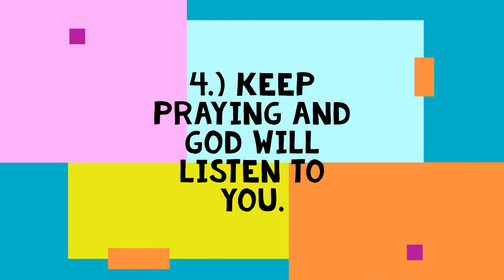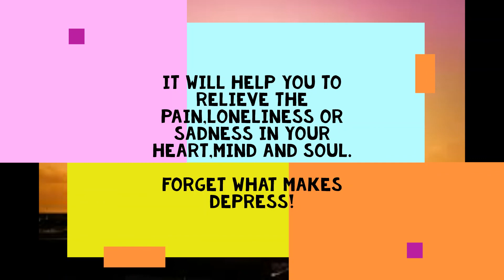How to handle depression? | The Ayza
i just want to share my idea on how to handle depression
i am not expert please respect.
thanks .